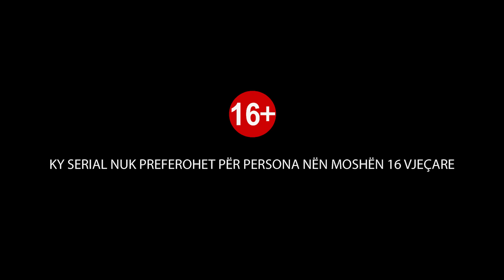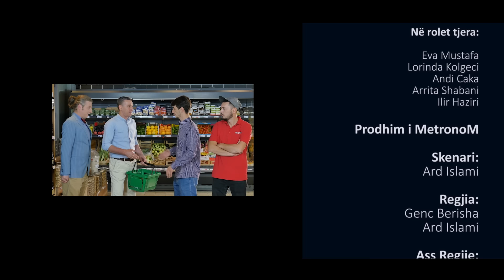CBC TV Shpk Nazı - Episodi 23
CBC TV